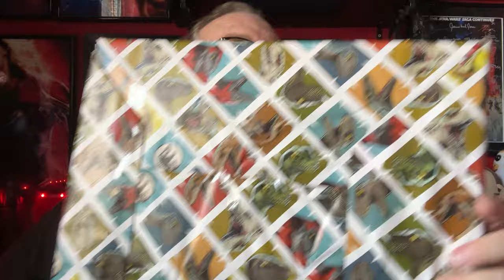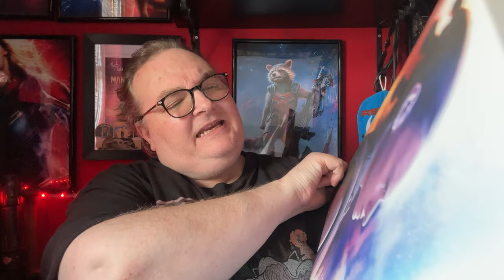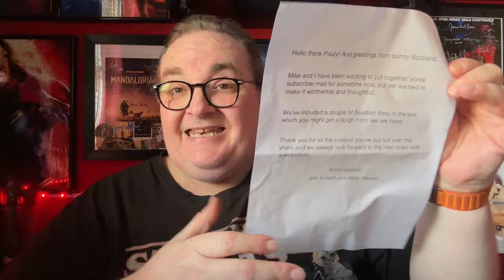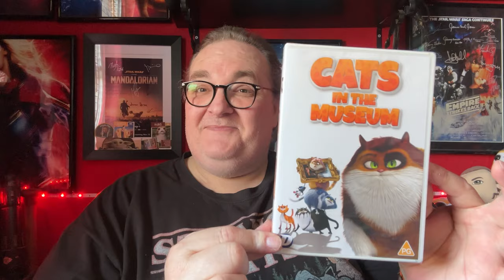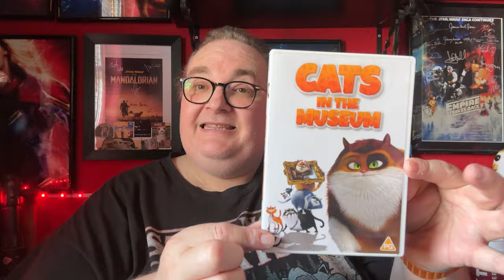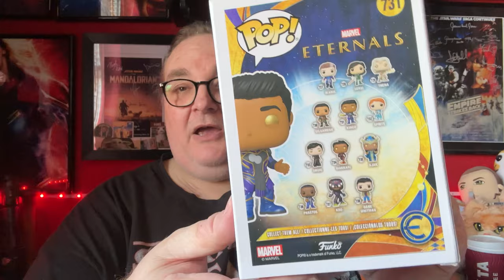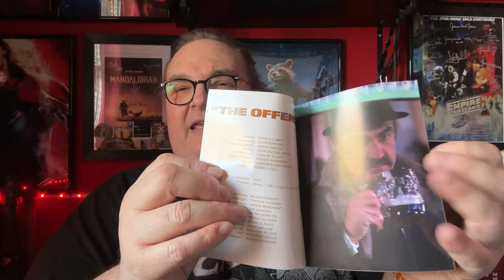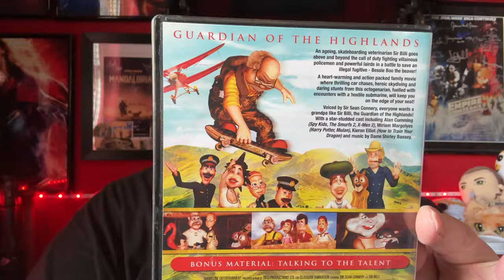Subscriber Mail Unboxing from Iain Linsell & Mike Nelson